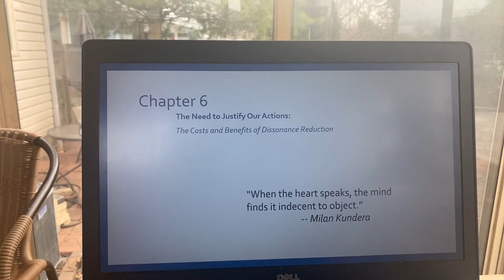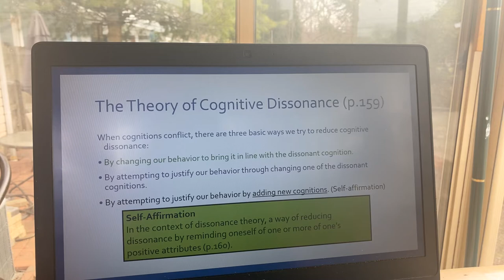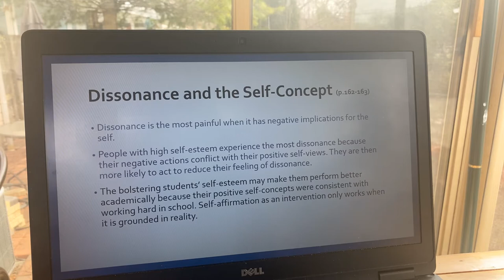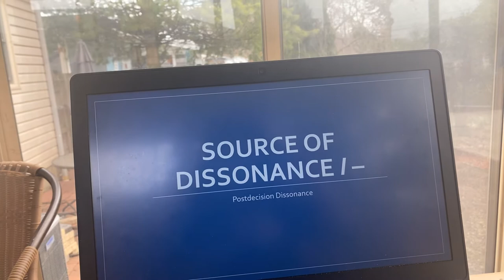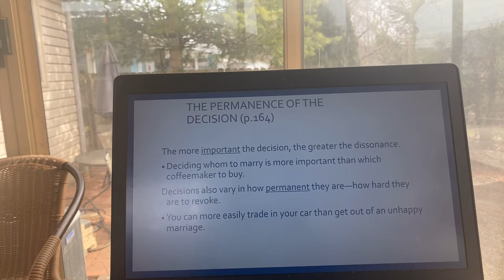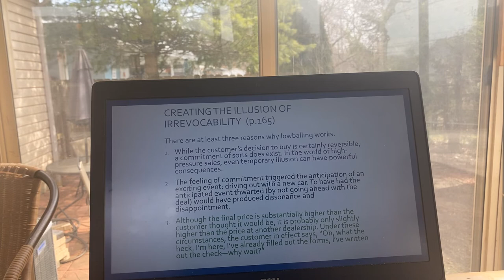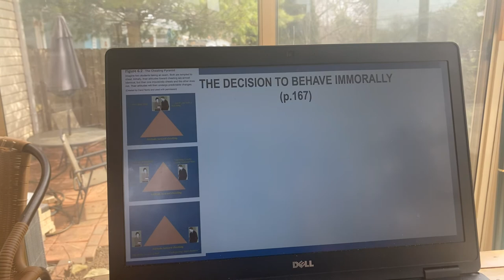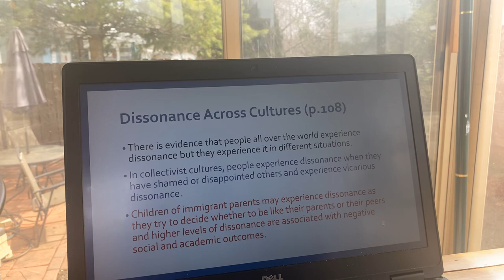Social Psychology Lecture- The Need to Justify Our Actions (Part 1) by Dr. Fang-Mei Law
The Costs and Benefits of Dissonance Reduction